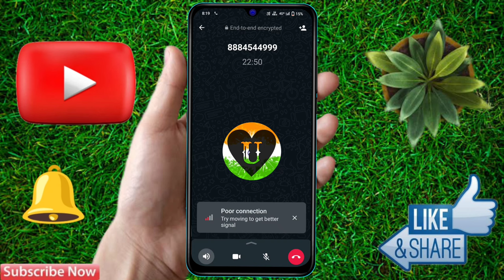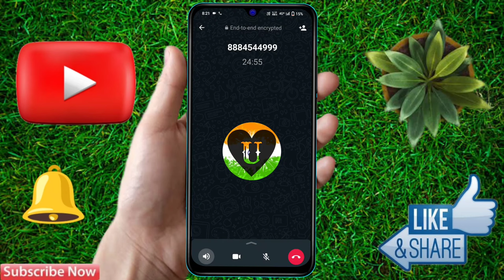whatsapp poor connection try moving to get better signal, whatsapp poor connection problem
whatsapp poor connection try moving to get better signal,
whatsapp poor connection problem,
whatsapp poor connection try moving,
whatsapp call poor connection problem,
whatsapp video call poor connection problem,
whatsapp try moving to get better signal,
whatsapp video call poor connection try moving to get better signal